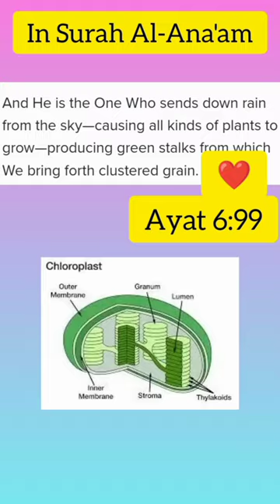Quran and Science||Facts in Quran